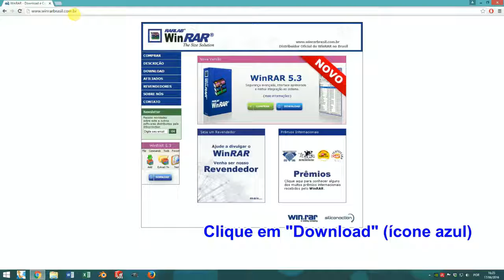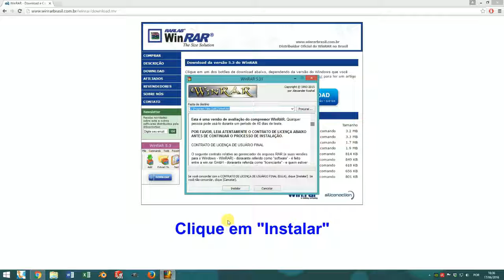Instalação de Softwares Descompactadores (WinRar) - Tutorial Auxiliar (Tecnologia Assistiva)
Tutorial destinado a auxiliar a instalação de softwares e arquivos, compactados em formato .zip ou .rar, relacionados ao ETM (Emulador de Teclado e Mouse).